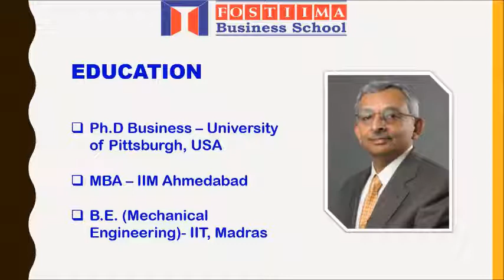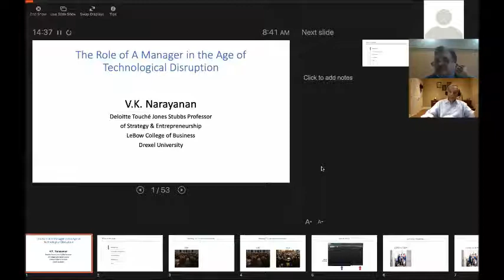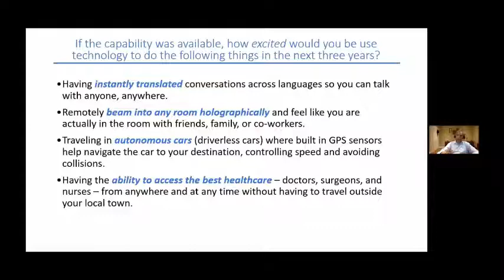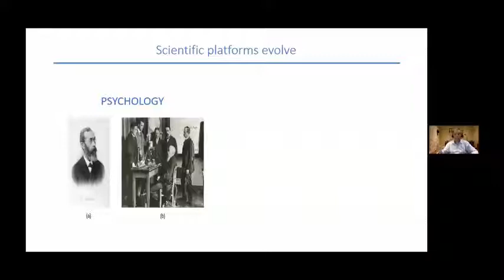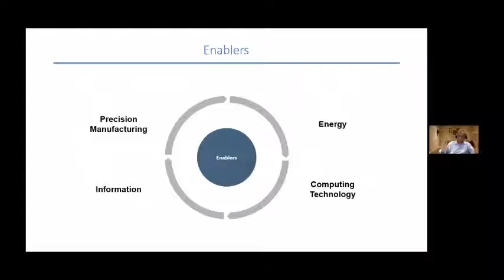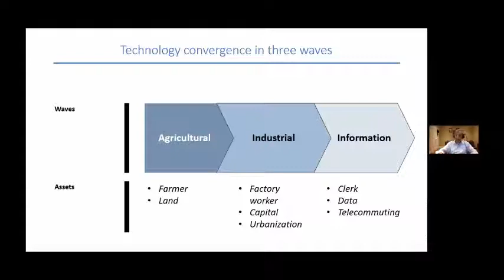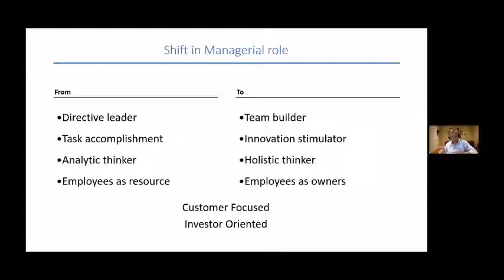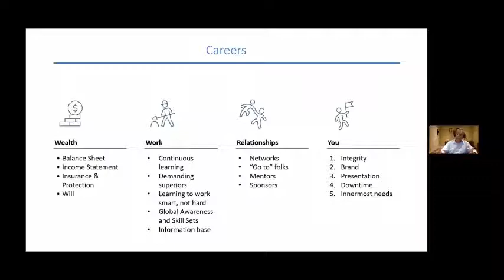FOSTIIMA Knowledge Session with Mr. V. K. Narayanan